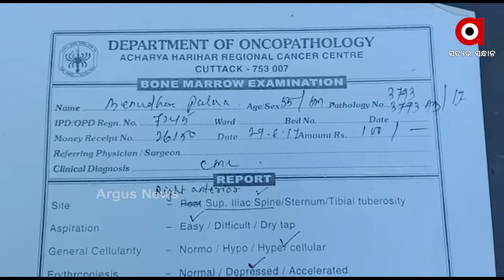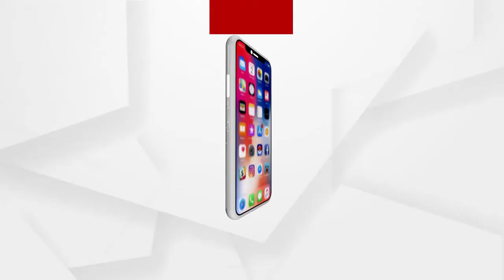Benudhar, suffering from blood cancer, could not be treated due to lack of funds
ରୋଗରେ ପୀଡିତ ଘରର ମୁରବି । ଚିକିତ୍ସା ପାଇଁ ଅର୍ଥ ସାଜିଛି ବାଧକ । ବାପାଙ୍କ ଚିକିତ୍ସା ପାଇଁ ଟଙ୍କା ଖର୍ଚ୍ଚ କରି ସର୍ବସ୍ୱାନ୍ତ ହେଲେଣି ବେଣୁଧରଙ୍କ ପୁଅ, ଝିଅ ...
ଅଧିକ ଖବର ପାଇଁ ଡ଼ାଉନଲୋଡ କରନ୍ତୁ “Argus News” ଆପ୍